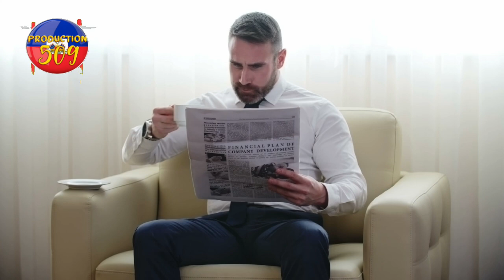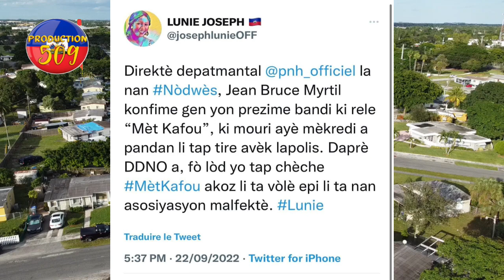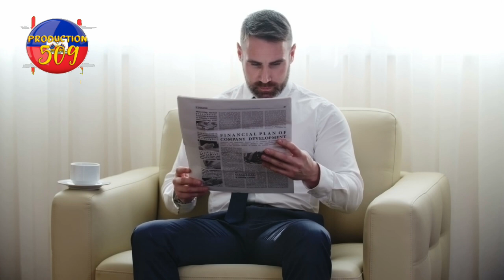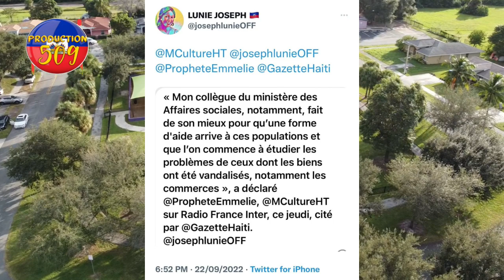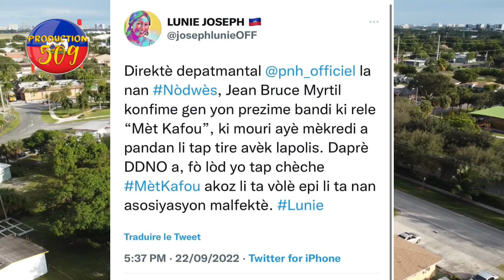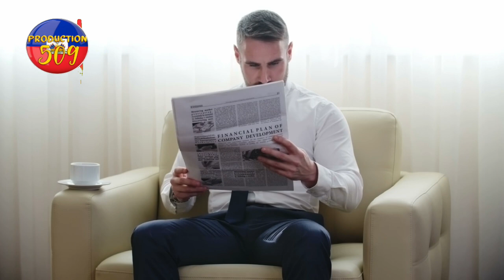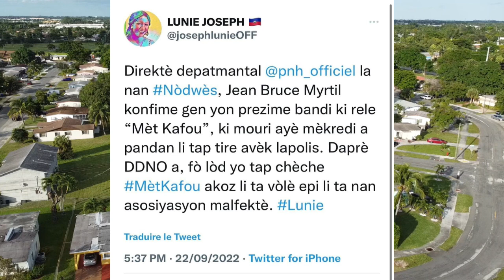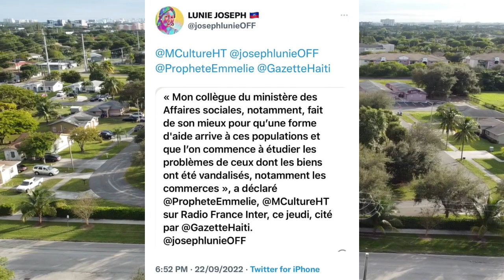bandi anvayi komisarya ki nan titanyen yo boule e yo touye yon polisye youn nan medam yo mouri